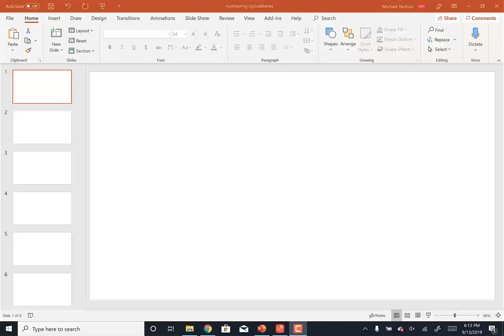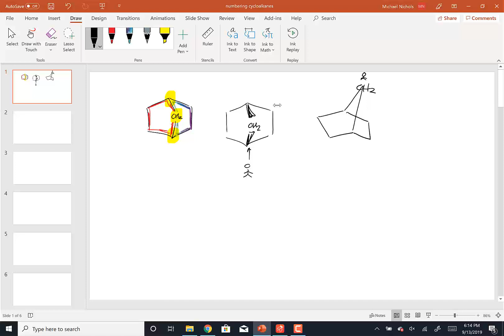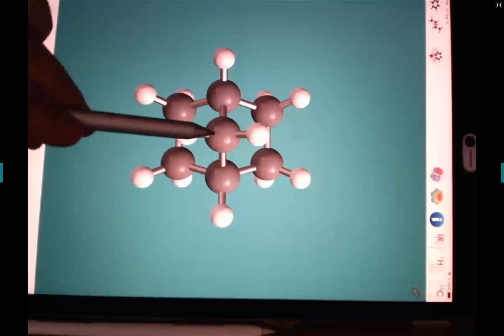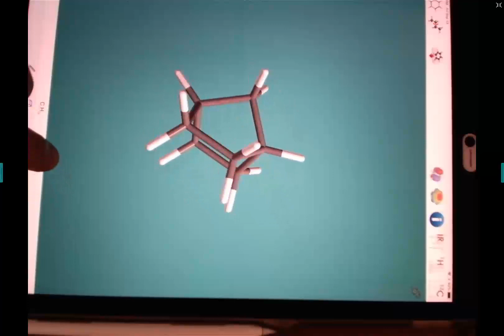Bicycloalkanes Structure and Naming